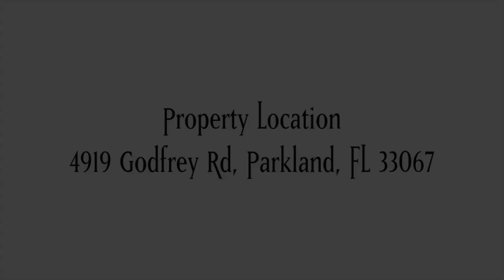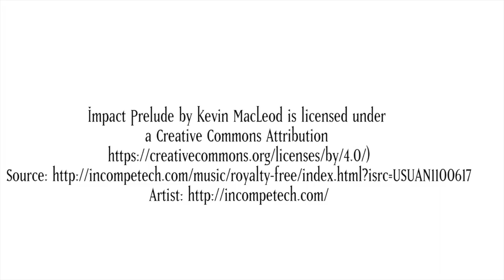"a SHORT vid" 4919 Godfrey Road Parkland, FL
"a SHORT vid" by Howard Austin Feld's MLS Real Estate Photography 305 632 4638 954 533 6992 A Full Service Real Estate Photography Studio .Photographing Dade, Broward and Palm Beach for over 25 years.